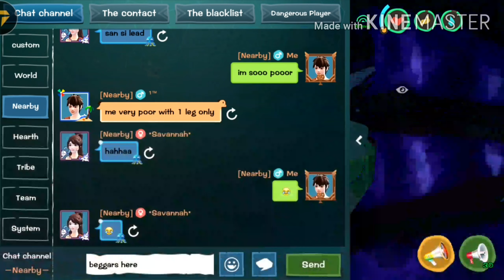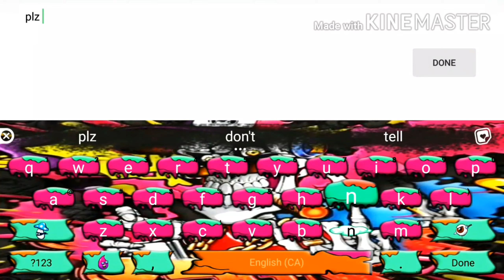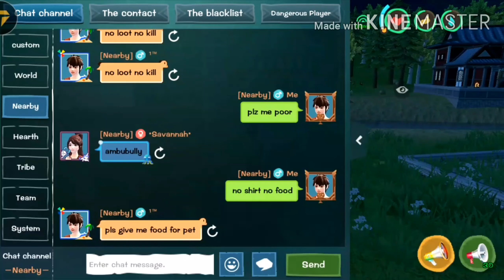Poor Guy Begging For Food/Items(Trolling)😂🤣😅 | Utopia Origin